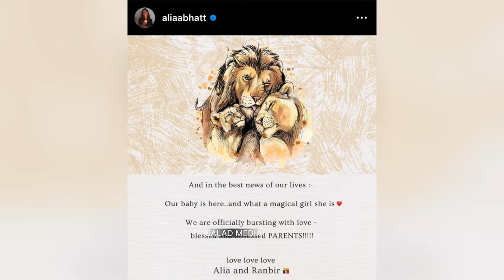ആലിയ ഭട്ടിനും രൺബീർ കപൂറിനും പെൺകുഞ്ഞ് ജനിച്ചു | salad media